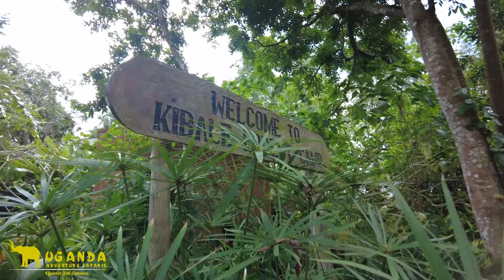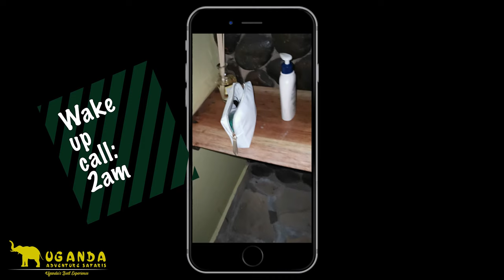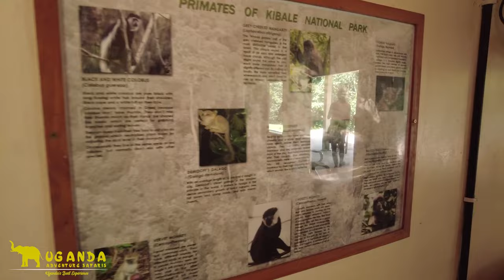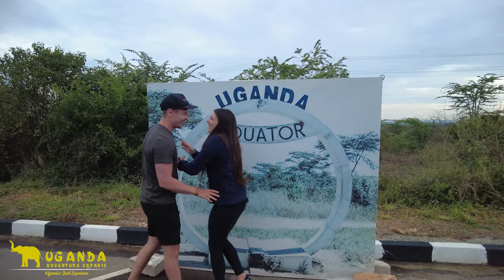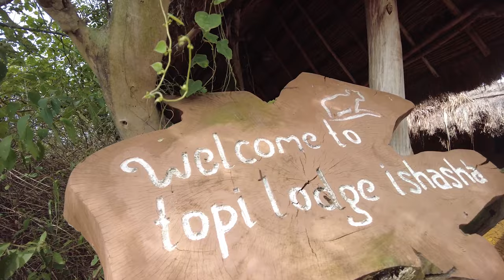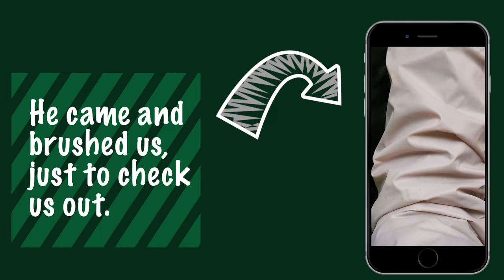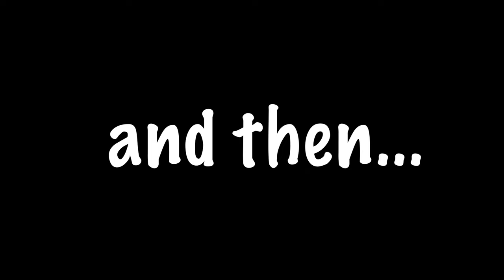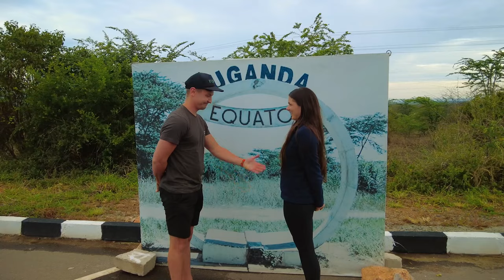JamPacked and Uganda Adventure Safaris Vlog: 12-Day Adventure in the Pearl of Africa!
Best of Uganda Safari

Check out the ultimate adventure in Uganda as JamPacked take you on our journey filled with gorilla trekking in Bwindi, heart-pounding white water rafting in Jinja, and unforgettable safaris in Murchison Falls National Park.

Join us on this captivating expedition through East Africa's hidden gem, where breathtaking landscapes and encounters with majestic wildlife await!

We are Jaz and Sam...JamPacking some worldwide highlights into a budget.

for more information about travelling to some incredible destinations on a budget.